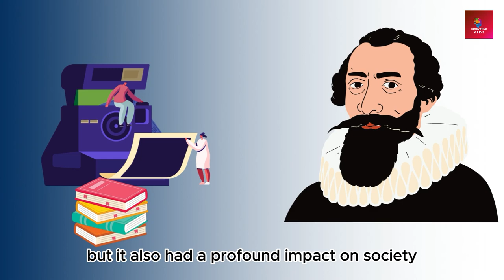Story of the invention of printing press. Johannes Gutenberg inprirational story for kids.